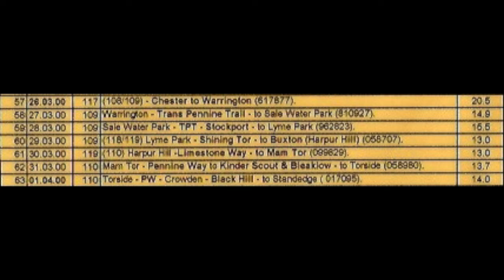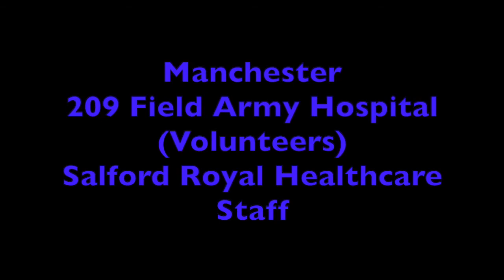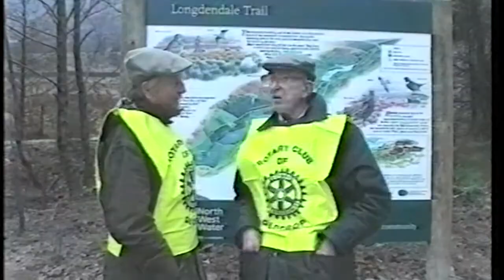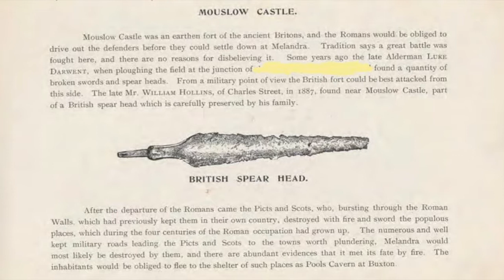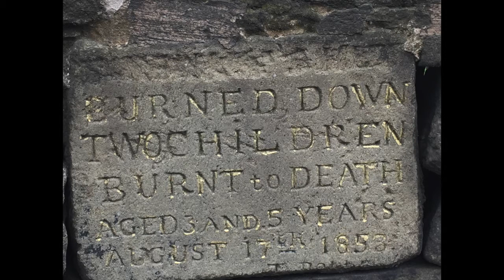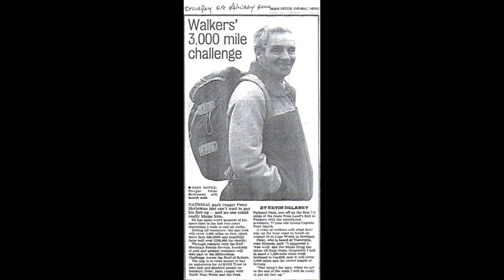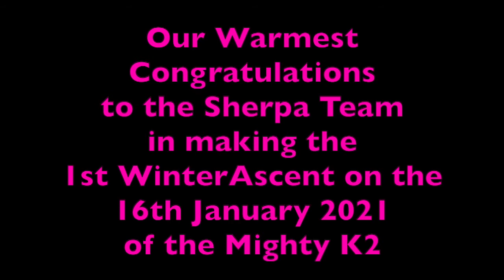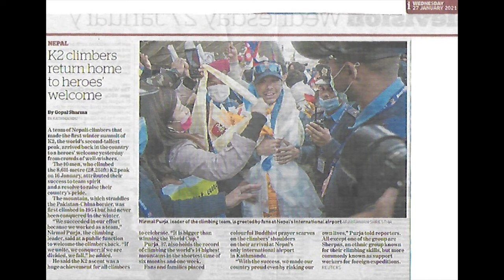The Wee Stroll 4 2000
A wee Wander to NW Scotland